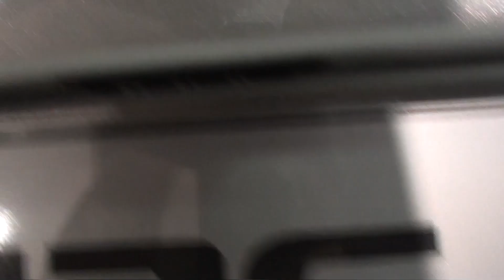McLaren MP4-12C - Vienna Autoshow 2012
A silver McLaren MP4-12C at the Vienna Autoshow 2012.

Supercarsofaustria - Carspotting in Vienna
                                  Carspotting in Wien